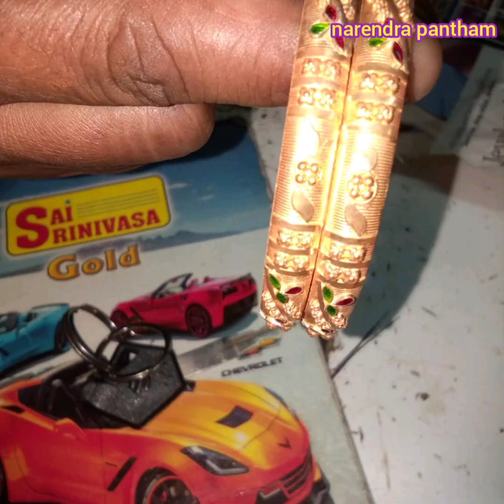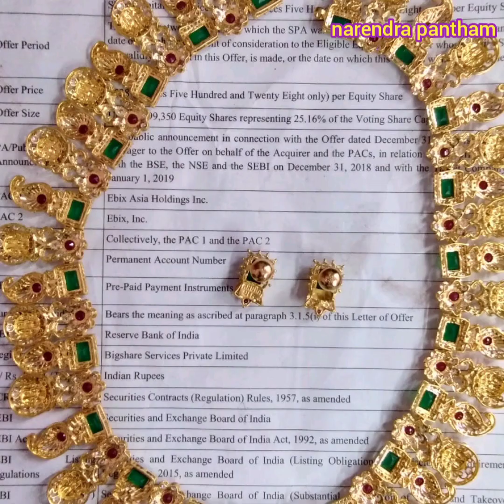Hand made Gold Jewellery Collection at Tanuku in India@narendra pantham